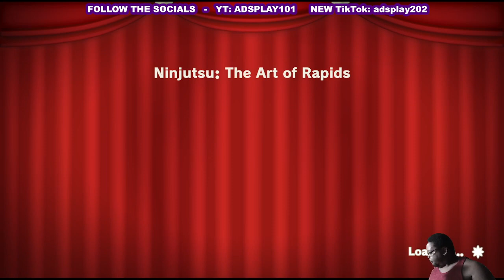Princess Peach: SHOWTIME! pt2 Ninjutsu: Art of the Rappids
Lets check out Princess Peach as she ACTS her way to SAVE THE PLAY in Princess Peach SHOWTIME!